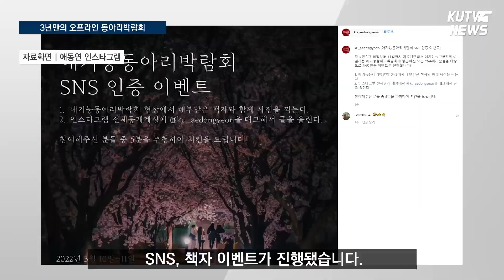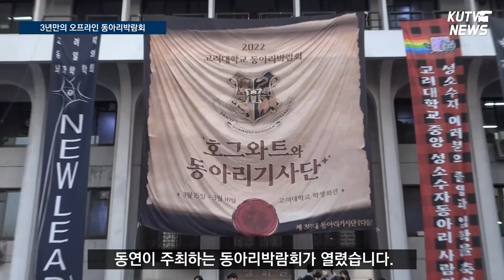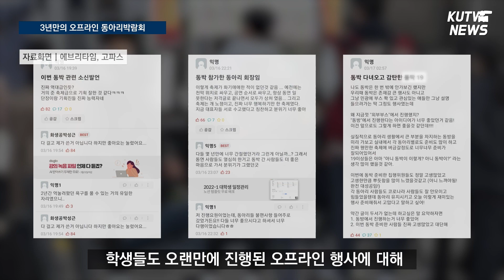[KUTV NEWS] 3년만의 오프라인 동아리박람회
코로나 이후 3년만에  오프라인 동아리박람회가 개최됐습니다. 오랜만의 오프라인 행사에 학생들의 반응이 뜨거웠는데요.동아리박람회 현장을 한하은 기자가 취재했습니다.